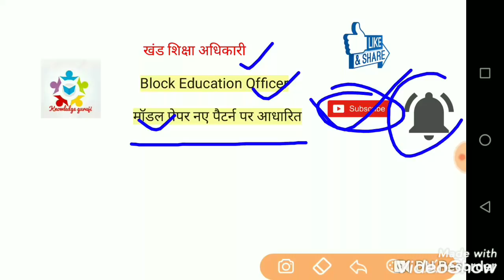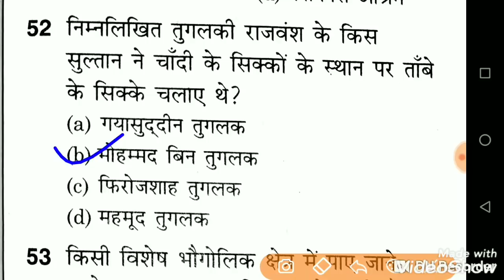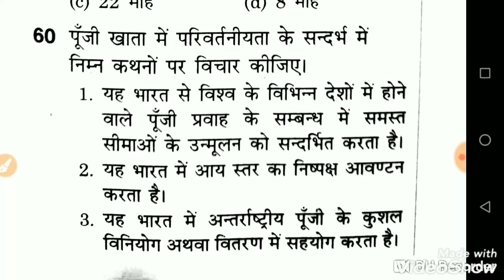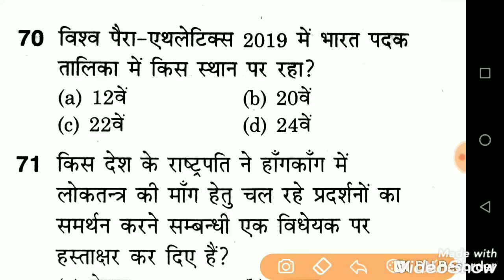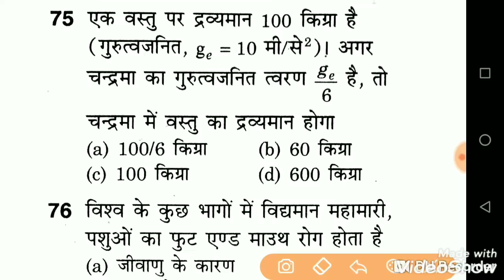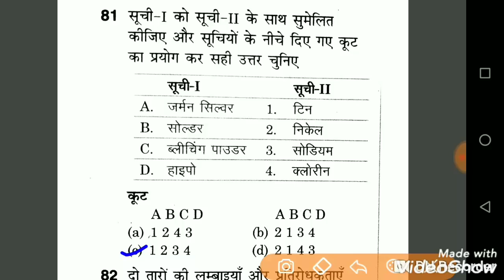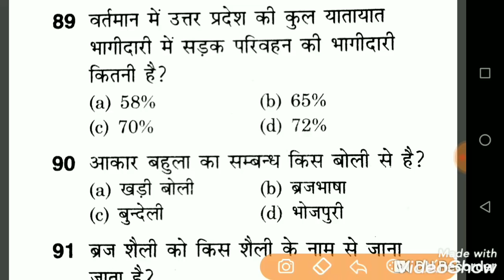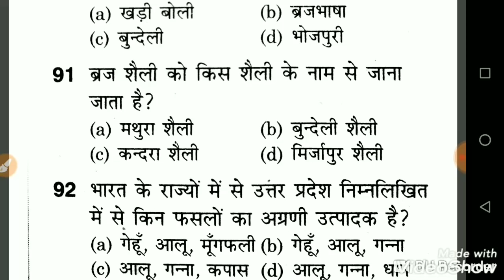खंड शिक्षा अधिकारी | UPPSC BEO MOCK TEST | BEO परीक्षा के लिए जबरदस्त प्रश्नों का सेट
Khand Shiksha Adhikari Mock Test.
Uppsc BEO Mock Test.
Khand Shiksha Adhikari Gk imp Questions.
Uppsc BEO Up gk imp Questions.
Uppsc BEO Geography imp questions.
Uppsc BEO history imp questions.